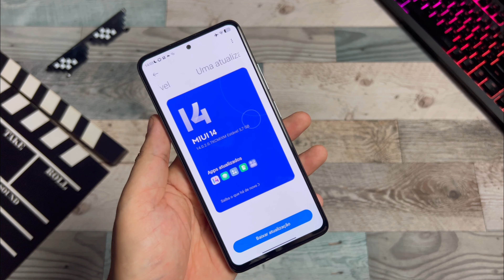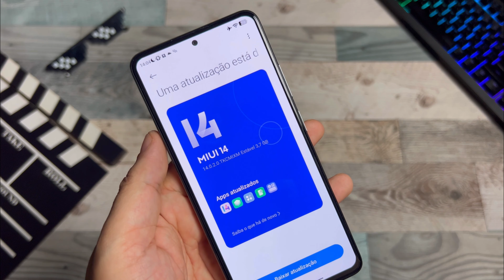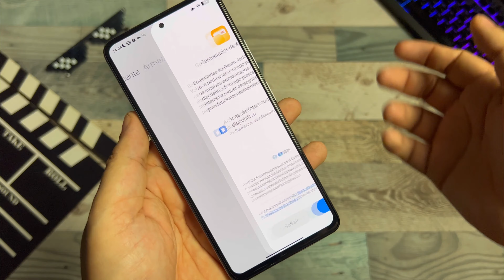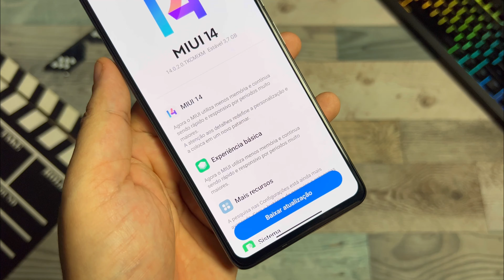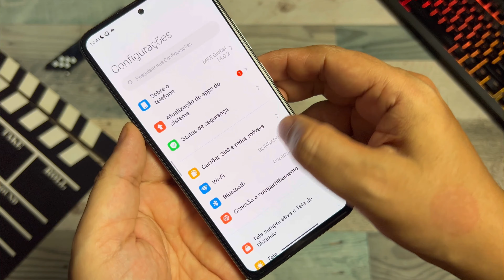Finalmente Liberou! - Miui 14.0.2 Android 13 - Redmi Note 11 Pro 5G / Poco X4 Pro - Instale Agora